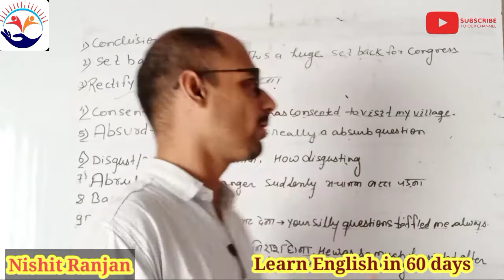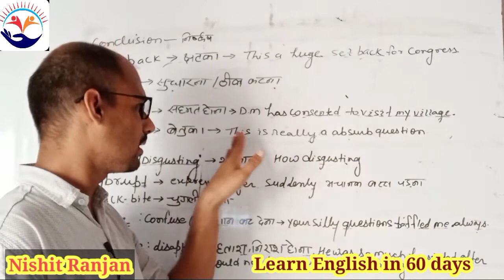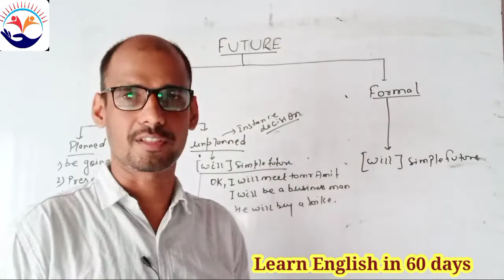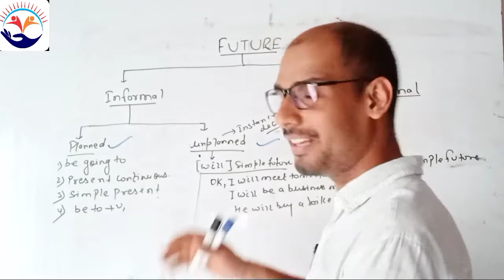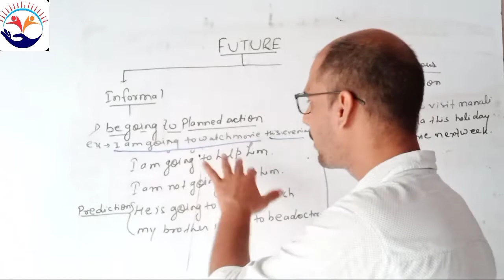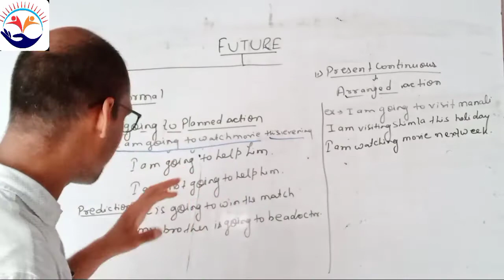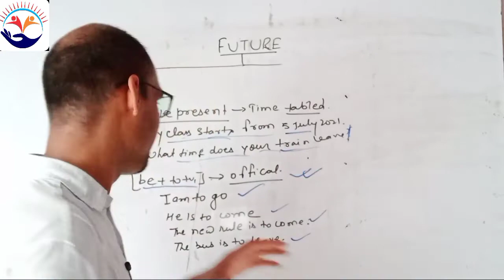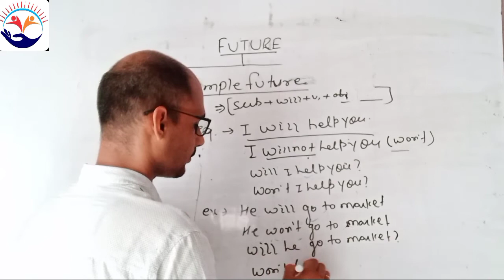Day 20||, FREE ENGLISH SPEAKING COURSE WITH GD|| Simple Future Tense WILL/GOING TO/BE+ING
About this spoken  English course  -Dear Viewers,This is a 60 Days  English
Speaking Course designed by me Keeping the Learners of all the ages and spheres in mind.I have arranged the whole Class systematically so that every learners could feel at home. In this course you will get all the adequate stuffs to enhance your English Knowledge and Fluency.In this 60 Days Course I’m gonna teach you abundance of practical words with their Use,A good deal  of Beginners to Advance Sentences,Practical Structures to enhance fluency,Conversation,Speech,carry forward round,Stories,Event description & many more.The Course is Just parallel to my Classroom Course where I have been teaching for the Last 10 years.If you really want to learn English and gain fluency watch all the Videos of this 60 Days Series. I’m damn Sure that after going through all the Videos of this Series You’ll be Constrained to say that it’s the easiest and ever best designed  English Speaking Course for Hindi Speakers on any Online Platform.t it’s completely free. hurry up !!